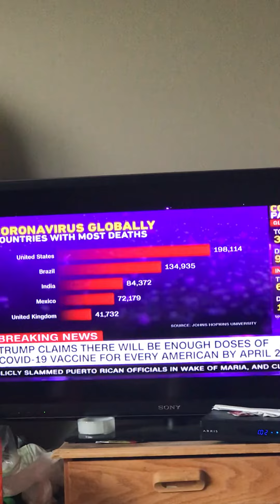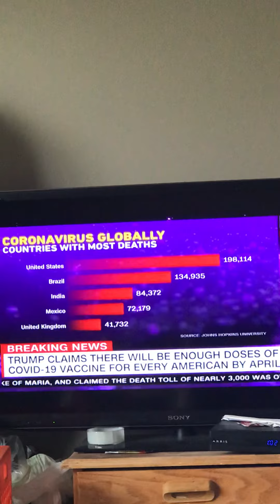Aprilgrap in September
This same fool told “the Virus is fully under control.”